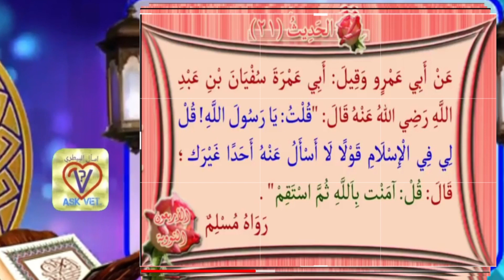الأربعون النووية الحديث الحادي والعشرون : الاستقامه بالإسلام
قناة اسأل البيطري
الحديث الحادي والعشرون
الاستقامه بالإسلام
عَنِ أَبيْ عَمْرٍو، وَقِيْلَ،أَبيْ عمْرَةَ سُفْيَانَ بنِ عَبْدِ اللهِ رضي الله عنه قَالَ: قُلْتُ يَا رَسُوْلَ اللهِ قُلْ لِيْ فِي الإِسْلامِ قَوْلاً لاَ أَسْأَلُ عَنْهُ أَحَدَاً غَيْرَكَ؟ قَالَ: (قُلْ آمَنْتُ باللهِ ثُمَّ استَقِمْ)
ثقافيه علميه ترفيهيه وخاصة كل ما يساهم في الإرتقاء بالطب البيطري وتعليم وتبسيط المعلومة البيطرية بالإضافة للثقافة بصفة عامة والترفيه الغير مخل و تختص القناة بموضوعات عن:

شرح للمصطلحات الأساسية المتكررة دائما في مجال الطب بصفة عامة والطب البيطري وسنه أولى بيطري خاصة مما يوفر الجهد والوقت في البحث في القواميس ويساعد على سرعة فهم المنهج البيطري بصفه سريعة
وإنضم لمدونتي بيطري بيطري vet. vet